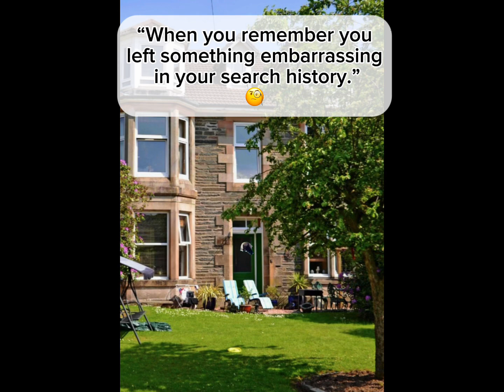Cat flying on broom memes competition